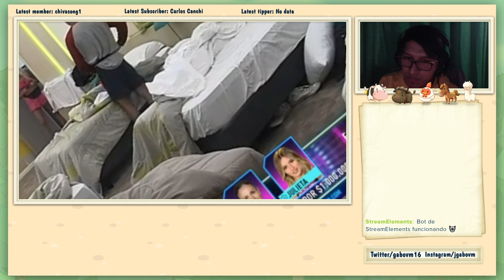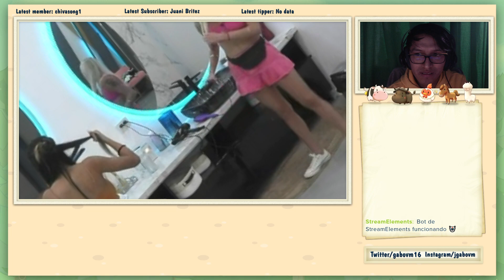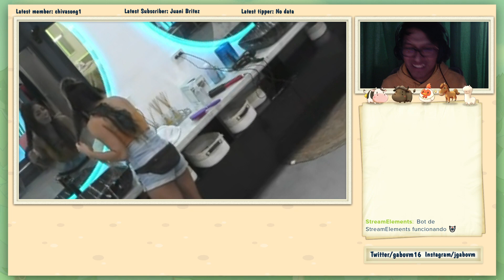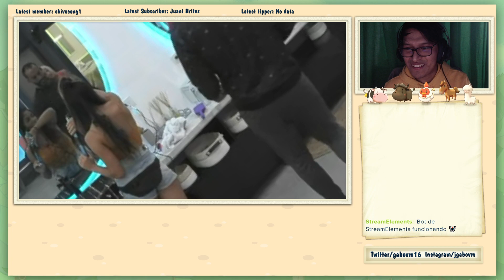CAMILA LE QUITA AÑOS A MAXI | LOS HABITANTES SE PREPARAN PARA LA FIESTA | GRAN HERMANO 2022